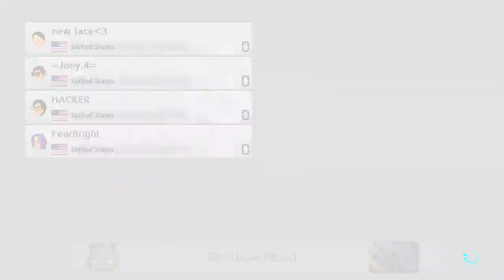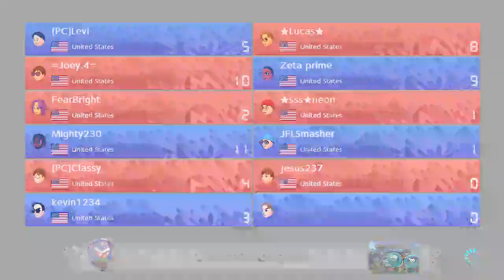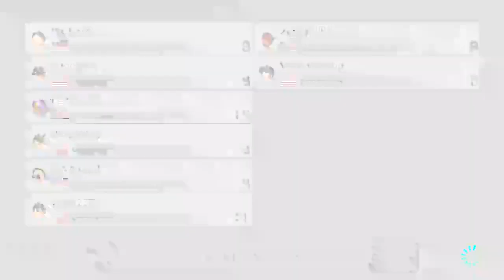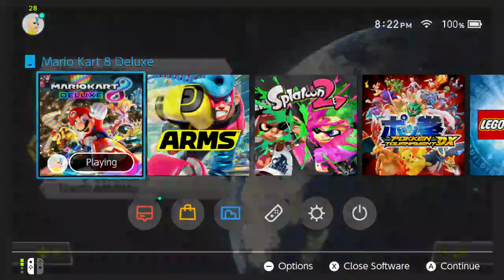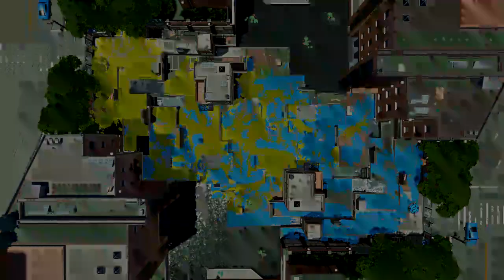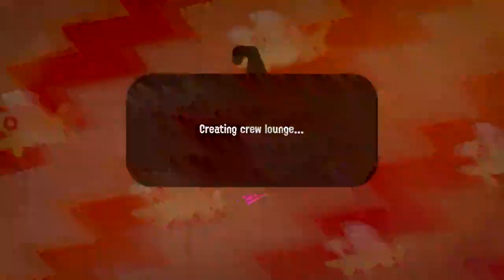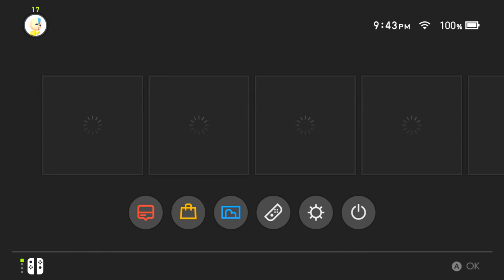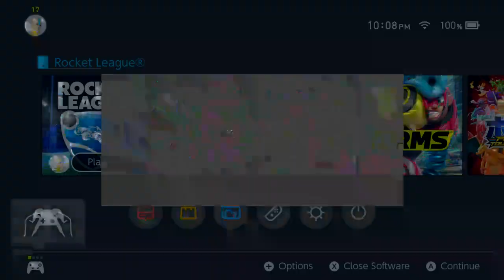Mario Kart 8 Deluxe + Splatoon 2 & Surprise Game!!! Come Join Us!!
☠️Welcome to the salty spitoon,how tough are ya?!?!☠️

🥔Hi, welcome to THE POTATO Clan [PC]. You will be joining Rhea, Reyna, Rory, occasionally DAVE THE WIFI IS OUT (aka Renee) and the Potato Family. We play Nintendo Switch games feel free to join us, or stay and chat with us. Let's play !!😄 We hope you'll enjoy the stream!!

        🦄 Livestream days and times🐶
Monday- Thursday streams start around 6:30pm PST they end about 1 or 2 hours later
Friday & Saturday start around 7:30pm pst ends about 2-3 hours later

We do not have a schedule for our non gaming videos, we post when ever we can.

                    📋Some Rules in Chat
🥔 The GOLDEN RULE, Treat others how you want to be treated 🥔
🔸Be kind and courteous to everyone ( don't disrespect anyone)
🔹NO Bullying  (don't make others uncomfortable we want everyone to have have a great time in the stream)
🔸NO Links at all
🔹NO Foul Language, no rude or inappropriate remarks, etc. ( keep the chat family friendly)
🔸NO Spamming ( but the occasional emoji birthday party is acceptable)
🔹NO Self-Promoting ( includes asking for subs, a shoutout ,or promoting others etc. )
🔸No asking to be a Mod and don't harass our mods (being a mod causes explosive diarrhea, blurry vision, balding , and also decreases your life span by 10 years )
🔹Please do not use our live stream chat for personal chat or communication for other multiplayer games
❌ If you frequently break the rules it will lead to you being BANISHED TO THE SHADOW REALM!

👽MAY THE MODS BE WITH YOU!✨ The galaxy has chosen our set mods, and they will bring balance to our stream.

(∩^o^)⊃ ☆ﾟ.*･｡ Here take these Kirby powers courtesy of Skitz(∩^o^)⊃ ☆ﾟ.*･｡

🔸We have a license to use Nintendo's content in this video through the Nintendo Creators Program. This video is not sponsored or endorsed by Nintendo, but any advertising revenue from this video will be shared with Nintendo

We hope you all have an amazing day!!